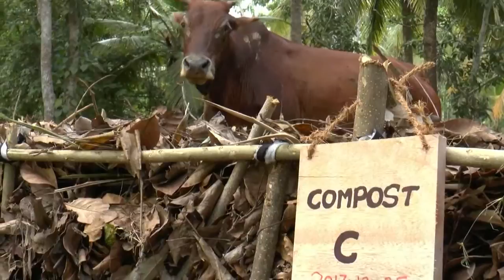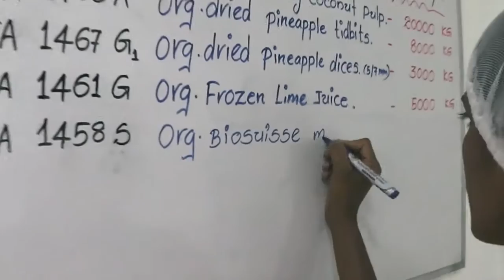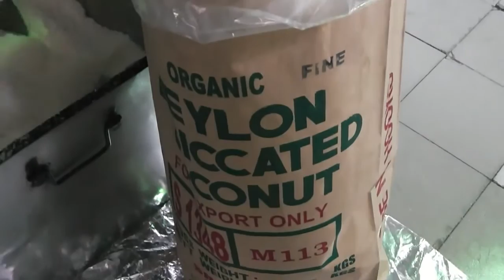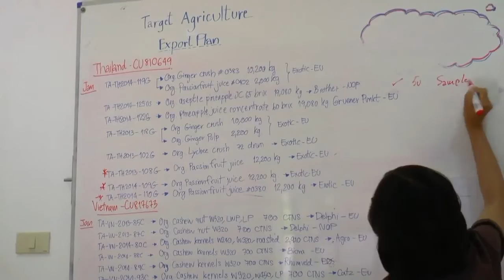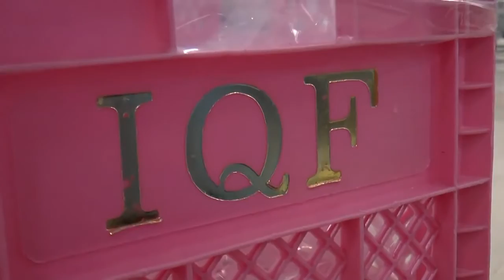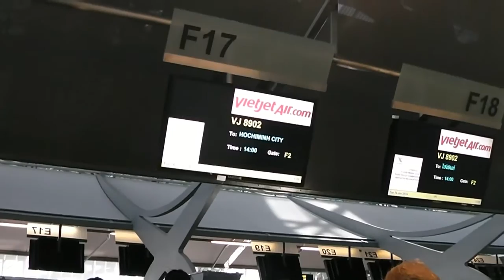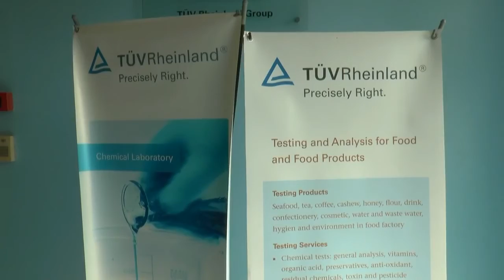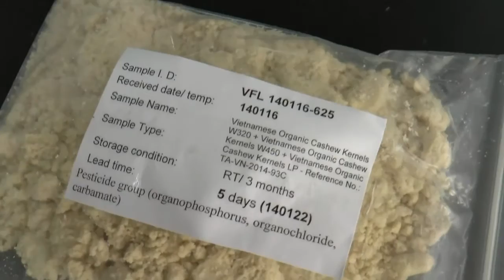Pure organic fruit products from Asia - Target Agriculture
High quality organic fruit products from Asian organic farms. Target Agriculture produces over 200 products from more than 60 different fruits, and can handle both large and small orders.From Production facilities in Sri Lanka, Thailand, and Vietnam, we export to America, Europe, and Japan.